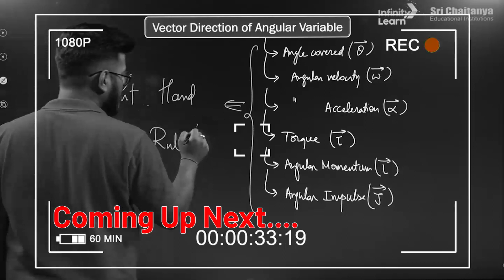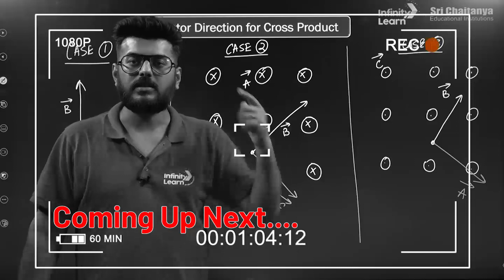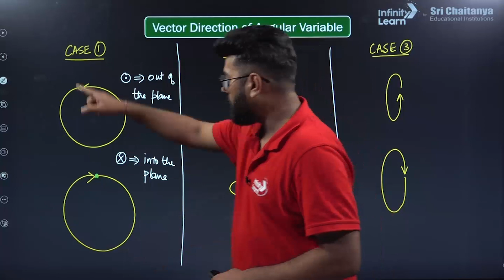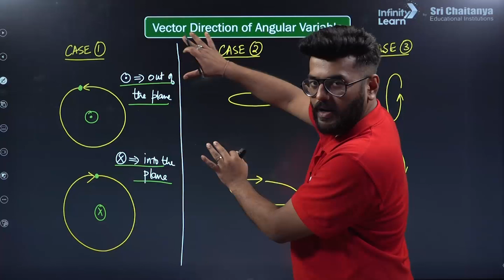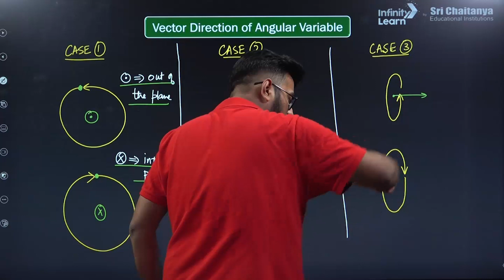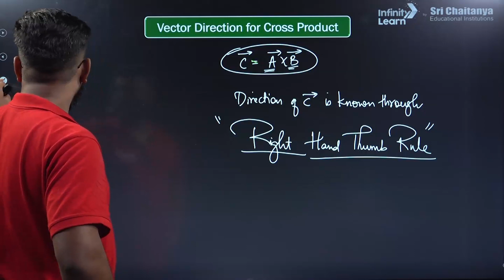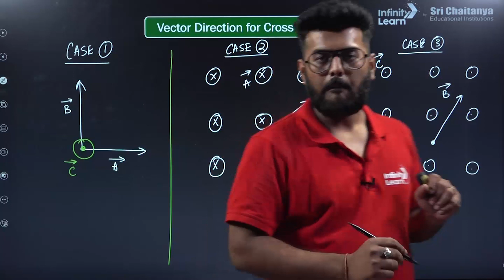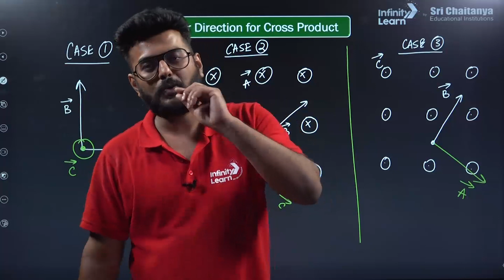Easiest Trick to know direction of a Vector? (90% students do it wrong) || ShortLecture || IL NEET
🎥 Easiest Trick to Know the Direction of a Vector! (90% Students Get It Wrong) | ShortLecture | IL NEET 🎓

Are you tired of struggling with vector direction? Look no further! In this short and impactful lecture, IL NEET brings you the ultimate trick to confidently determine the direction of any vector correctly. 🧠💡

Knowing the direction of a vector is essential in various fields, from physics to engineering and beyond. Unfortunately, many students often stumble when dealing with vector direction, leading to errors in their calculations and understanding.

But worry no more! Our expert instructor at IL NEET has crafted a foolproof method that simplifies vector direction like never before. This insightful ShortLecture will equip you with the knowledge and skills you need to tackle vector direction problems with ease and accuracy.

🔍 What You'll Learn:
✔️ Understand the fundamental concept of vector direction.
✔️ Uncover common misconceptions that 90% of students make.
✔️ Master the easiest trick to determine vector direction effortlessly.
✔️ Practice real-world examples for hands-on learning.

🌟 Whether you're a high school student preparing for exams or a college student aiming for a deeper grasp of vectors, this video is a game-changer! Our goal is to empower you with the knowledge you need to excel in your studies and boost your confidence.

💻 Dive into this mind-blowing ShortLecture now and level up your vector skills! Remember, the right direction is just a click away! 👍🔔

Topics covered session:
Easiest Trick to know direction of a Vector? (90% students do it wrong)
0:00-2:34 Introduction
2:35-7:14 Vector direction of Angular Variable
7:15-10:58 Vector direction for cross product